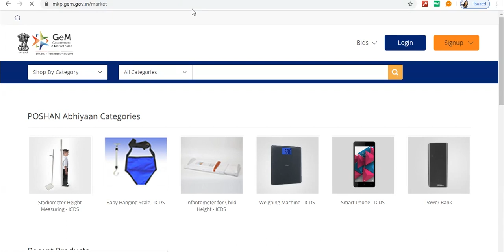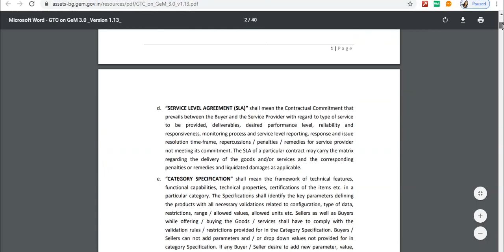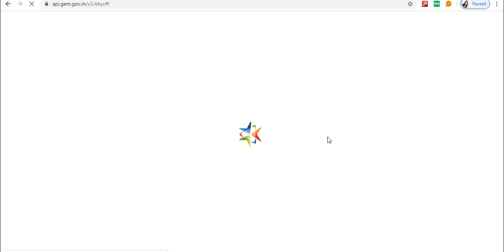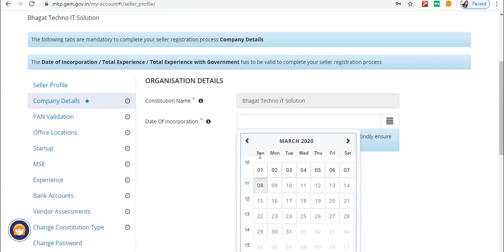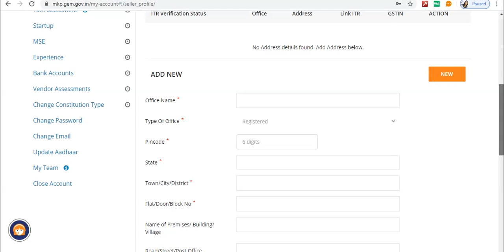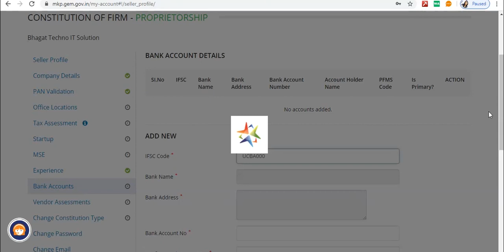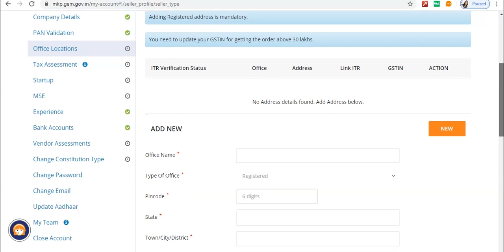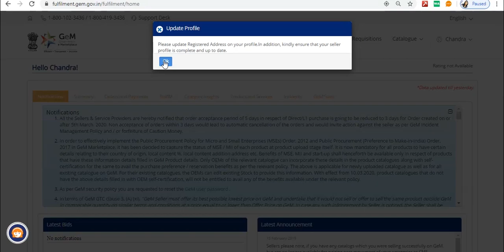GeM Seller Registration Process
Gem Seller Registration required Documents
1. Aadhar Card
2. Pan Card
3. ITR
4. GST (above 20 Lakh Order)
5. MSME (optional)

Our Courses

1) E - Tender Training
(mahatender.gov.in)

2) Department Tender Publishing or Flashing

3) Digital Signature Vendorship

4) Government Registration for E Tender

5) Government e Marketplace (GeM)

6) Government Estimation